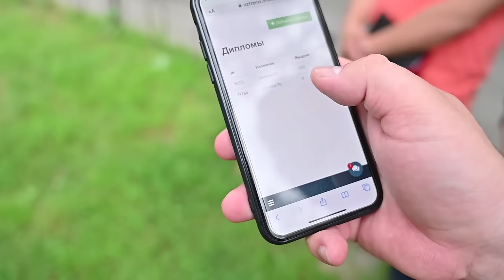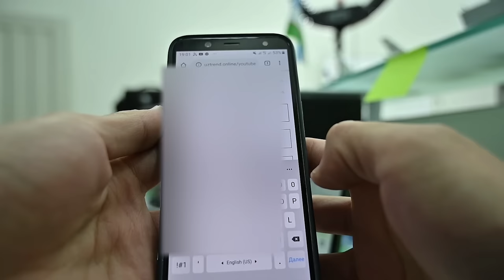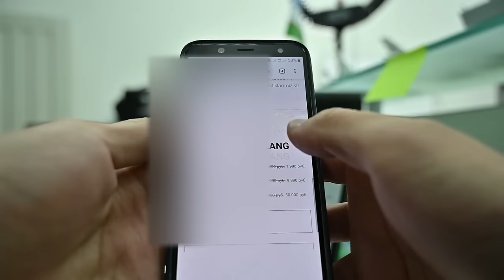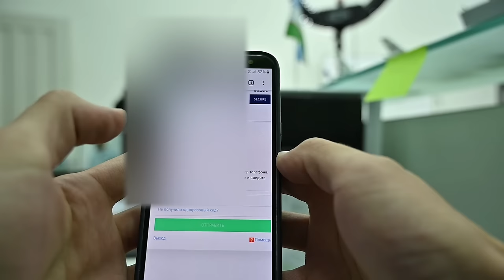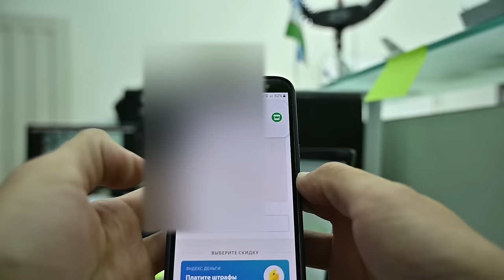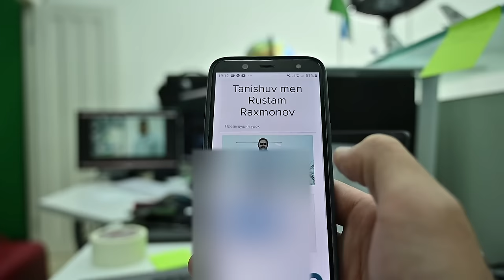OPAGA 200 MING RUBL YIGILDI ( O'QUVCHILARGA 2TA TELEFON SOVG'A QILDIK SHOSHILING !!! )